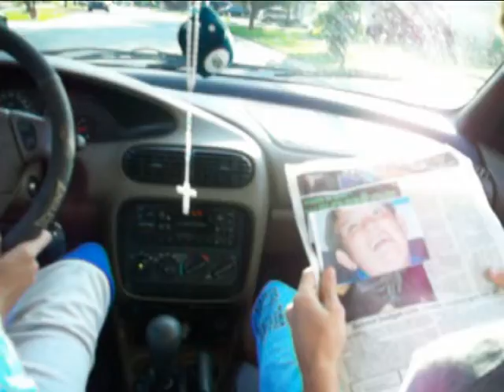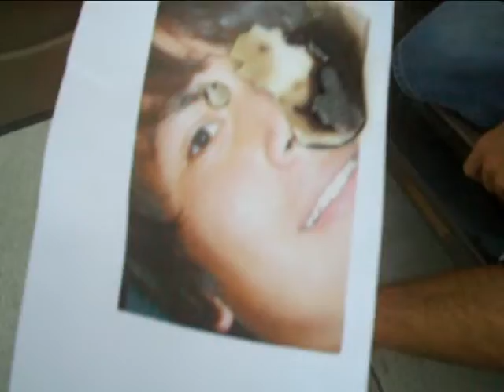final destination parody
Me and my friends thought final destination was funny. So we decided to make a final destination parody.
This was created by young teenagers that had a spin off story of final destination.
The idea is that as a 4 guys walk through the front door they die and the order that they walk thru the door is the order that they die in.